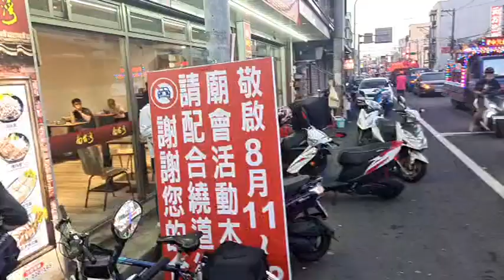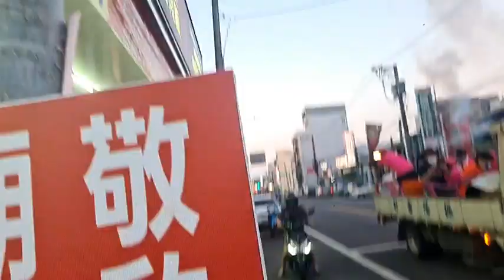2022.08.11桃園大園仁壽宮【感天大帝】 值年大園里 慶讚中元 放水燈 迎水燈排 遶遊踩街